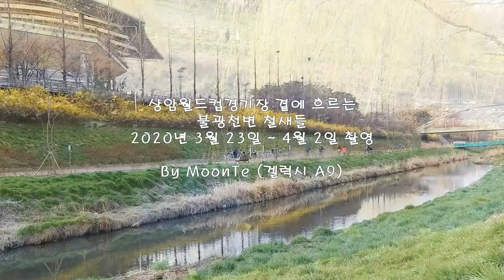불광천변의 철새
2020년 3월 23일~4월 2일까지 불광천변 산책을 하면서 담은 영상입니다.
불광천변의 수질이 개선된 이후로 많은 철새들이 살고 있고 물속에는 고기반 물반일 정도로 많은 어종이 살고 있습니다.
겔럭시 A9에는 화면떨림 보정기능이 없고 화질도 부족하지만 아름다운 철새들을 보고 아름다워 담아보았습니다.